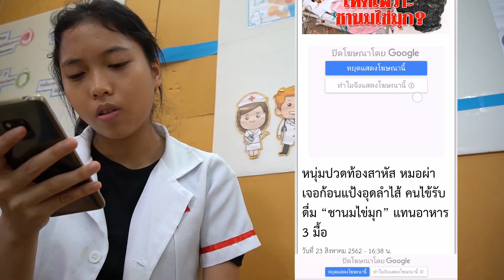แย่แล้ว ชานมไข่มุก อุดตันลำไส้ โรงพยาบาลหรรษา | ใยบัว ครอบครัวหรรษา Fun Family Stories ฟันแฟมิลี่2